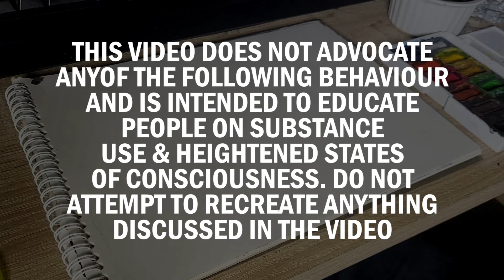DMT Trip Report: 'Masters of the Universe'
A man smokes DMT and transports his consciousness in an insane psychedelic trip. Meanwhile I paint a trippy picture of a boat on top of an ocean that gradients into space.

If you'd like to hire me for any voiceover work, you can order it through my Fiverr